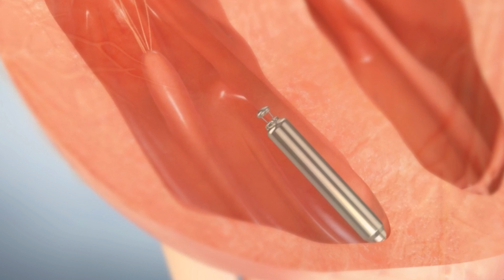Ashish Patel, M.D. - Leadless Clinical Trials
Ashish B. Patel, M.D., discusses a new, non-surgical option to the standard pacemaker. This clinical trial is available at Jersey Shore University Medical Center, the only academic medical center offering the trial in the state of New Jersey.